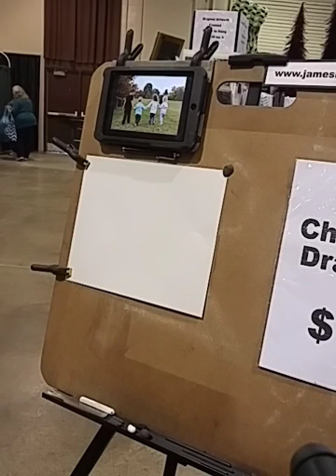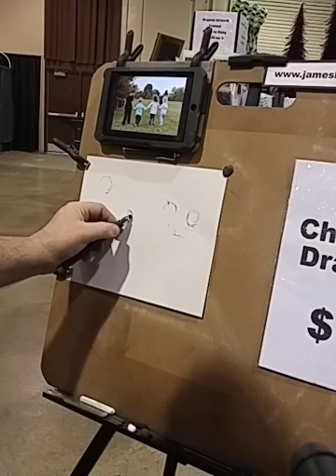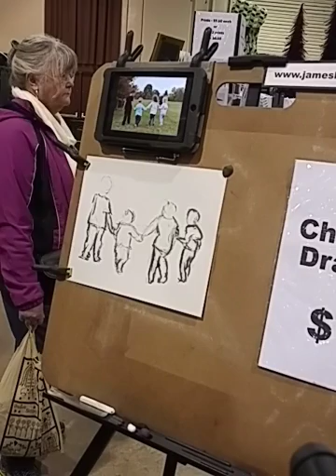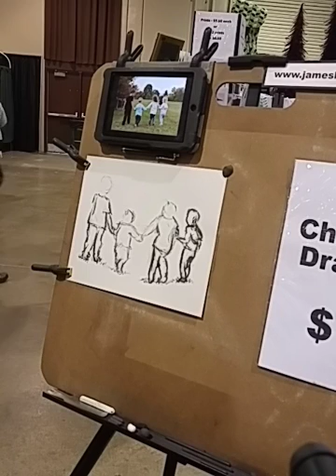Christmas Fair Portrait!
Live Charcoal Drawing!